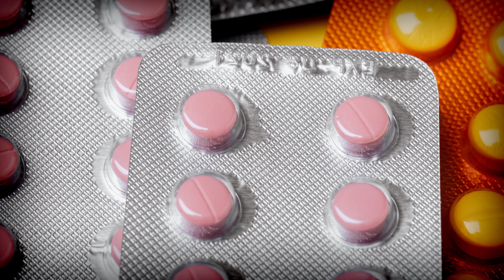Weight Loss and Type 2 Diabetes: 6 Things to Keep in Mind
Ready to lose weight with type 2 diabetes? In this video, we'll share 6 practical tips for safely achieving weight loss success with this condition.

0:00 Intro
0:23 1.) Mind your medication
1:42 2.) Watch your blood sugar
2:42 3.) Schedule your meals
3:37 4.) Consider carb restriction
4:23 5.) Use additional support
5:33 6.) Track your progress
6:02 Summary